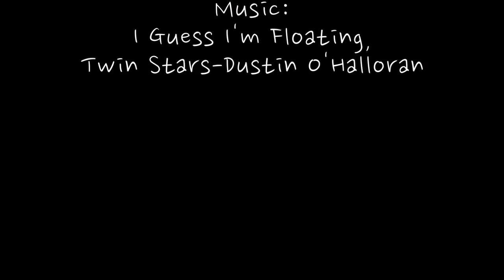Soul mate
Submitted for The Shanghai Student Film Festival
Produced, filmed and edited by: Vanessa Xu
Characters:
-Audrianna Liao
-Martin Ginesta
-Kevin Zhang
-Taras Kohut
-Eden Mangous
-Vanessa Xu